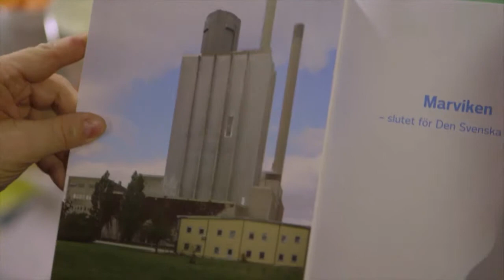Vår resa - Vattenfalls historia del 2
Vår resa, Vattenfalls historia presenteras av Svante Färnbo och Lars Jacobsson.